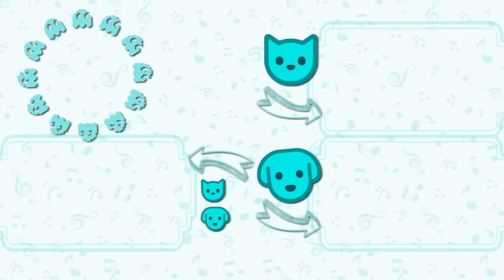KAROL G, Shakira - TQG (Cover Perros)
KAROL G, Shakira - TQG versión perritos! no te pierdas de este cover genial y de las canciones de perros y gatos mas divertidas de todo internet!
KAROL G, Shakira - TQG (Versión Perro)